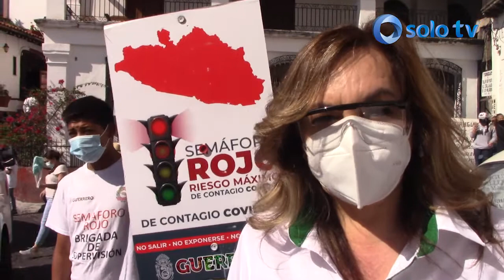Continúan brigadas de sanitización y concientización en los municipios con mayor movilidad.